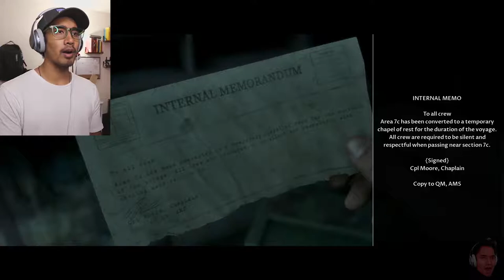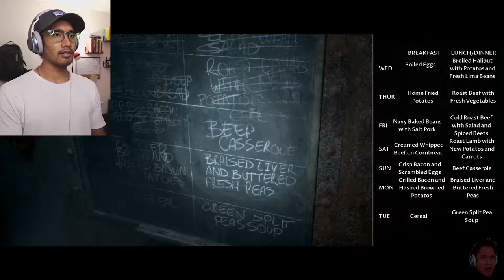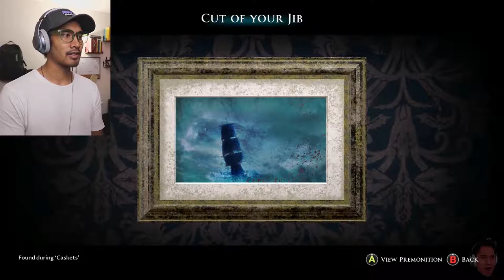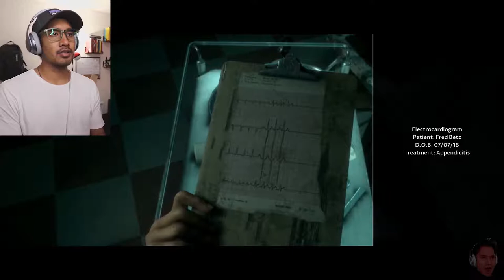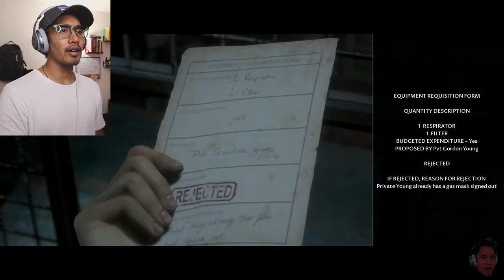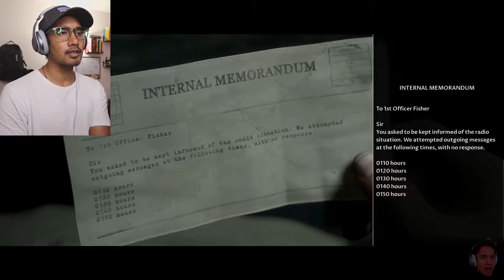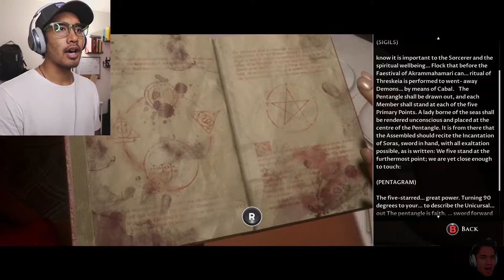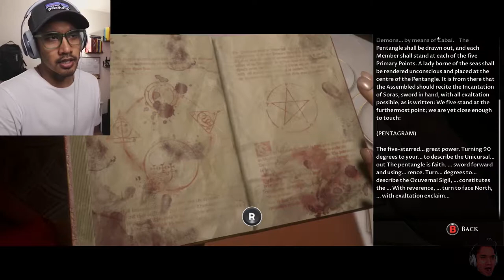BRAD Is DEAD, CONRAD Is CRAZY, FLISS Is Seeing DEMONS | Man Of Medan - Part 3.mfb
Many things happen: 1)... Just kidding, I won't spoil it. But seriously, many things happen in this episode and I think we're coming to an to the game.

You could download this game for $29.99 right now and play to by clicking his